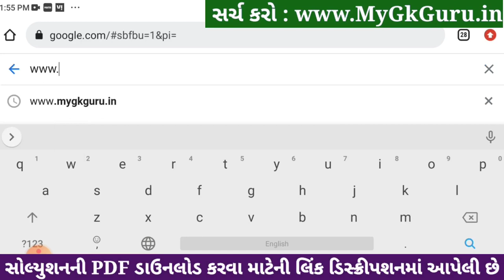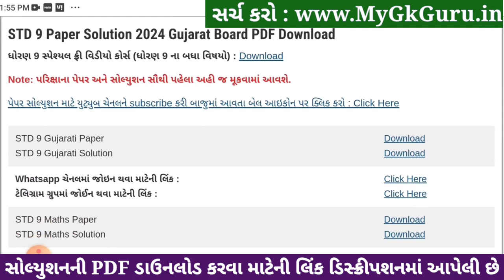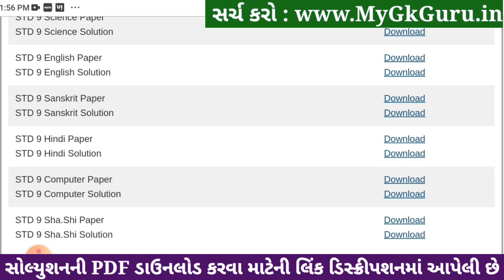Std 9 sharirik shikshan paper solution 2024 80 marks, Dhoran 9 sharirik shikshan paper solution 2024